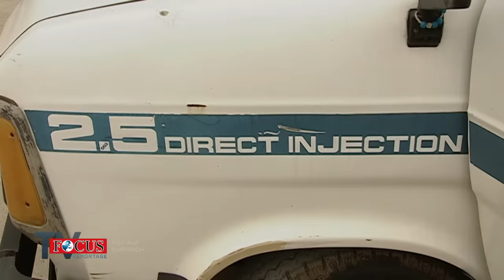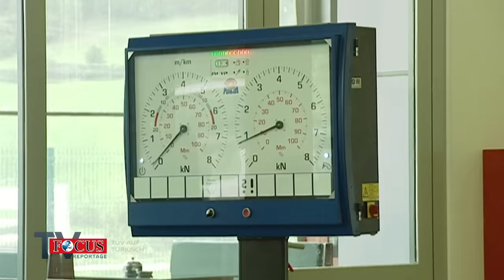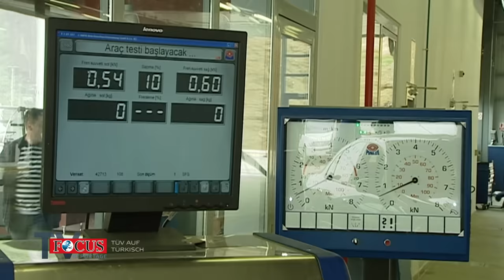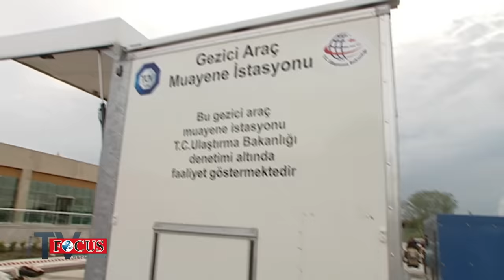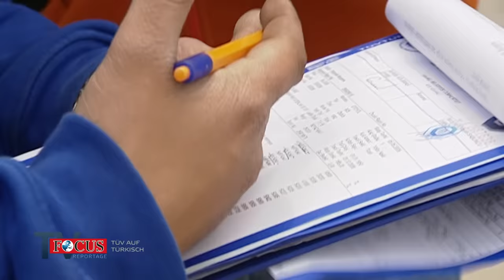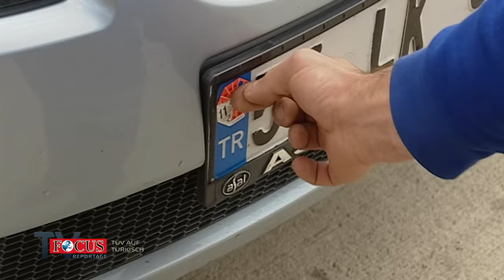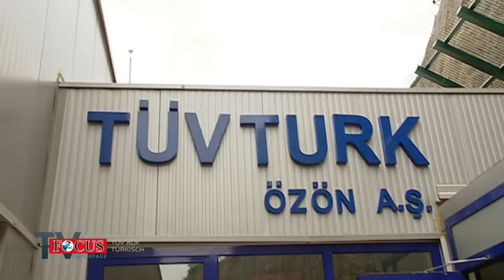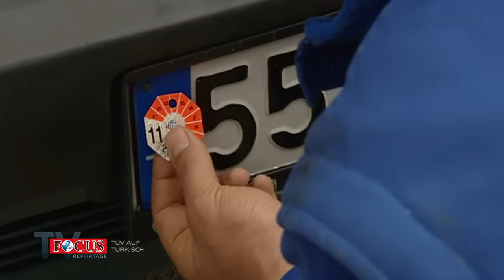Der Türkei-TÜV - Wie verkehrssicher sind türkische Autos? (2009) | Focus TV Reportage